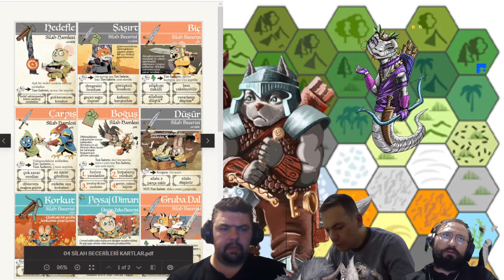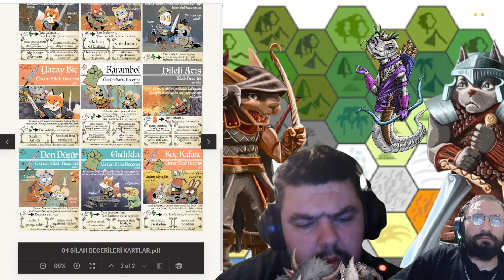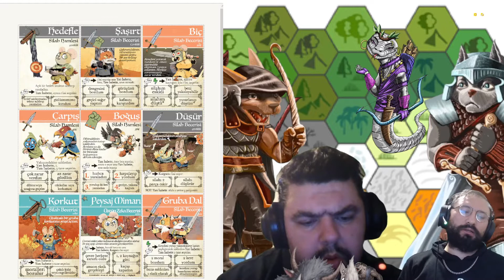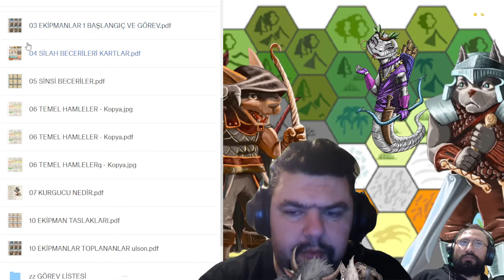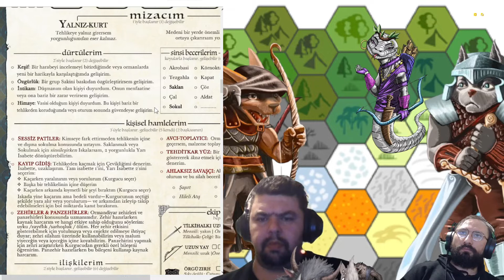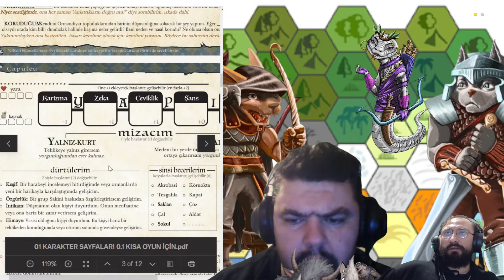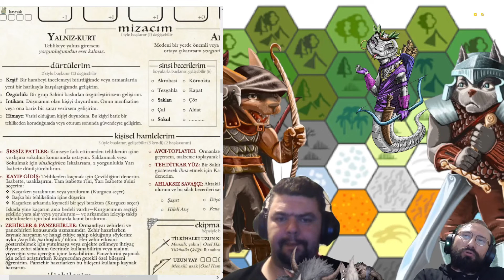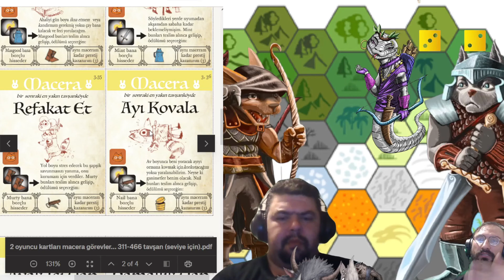ROLSÖYLEŞİ Savaş Mekanikleri Üzerine 220118